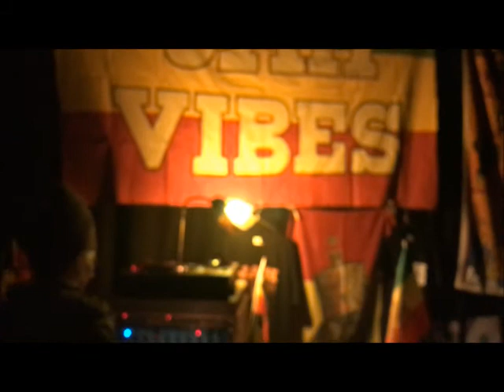Jah Vibes Soundsystem ls. Idren Natural and Upfull Vision @ Dub Club Zurich, 20.05.2017